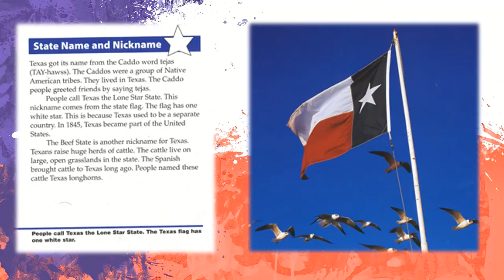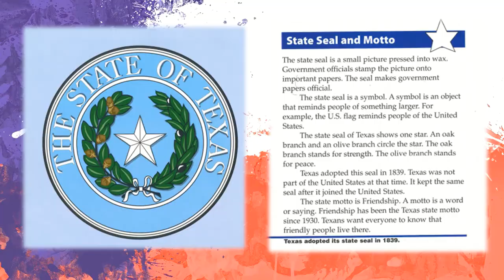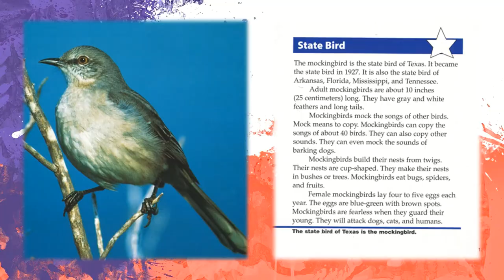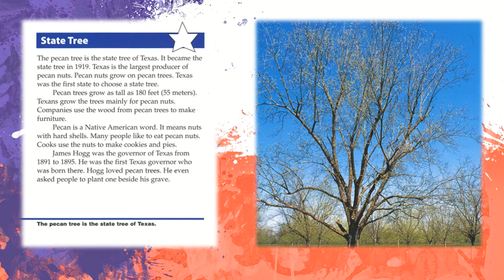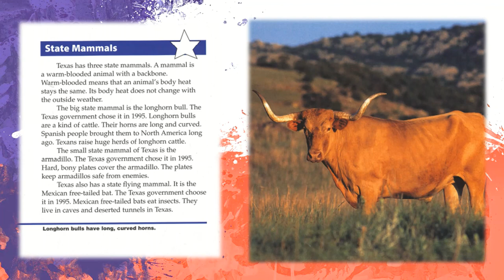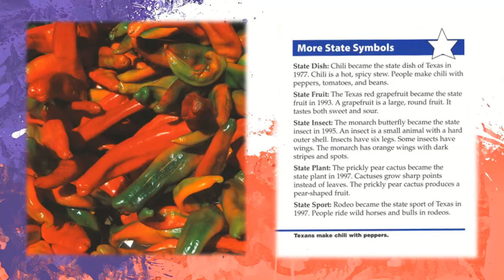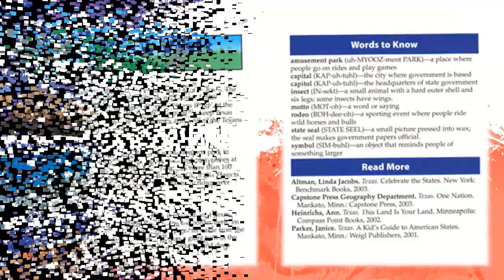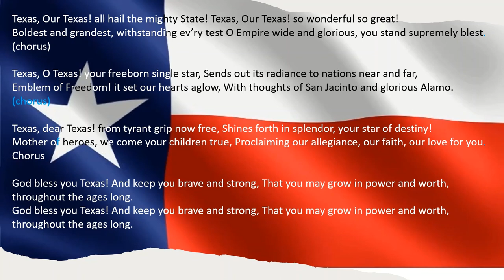Sleeptight Storytime Texas facts and symbols by Emily McAuliffe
Learn Texas facts and symbols with Ms. Irene